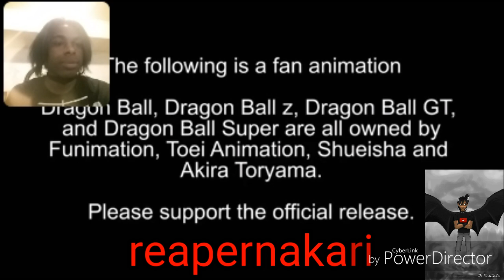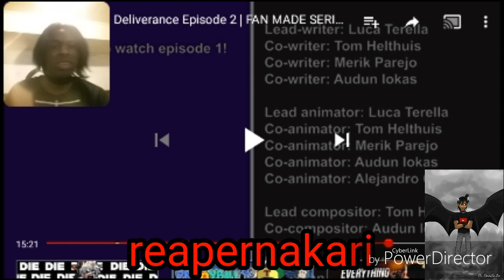Dragon Ball Deliverance episode 2 [reaction]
This was beautiful please never stop going